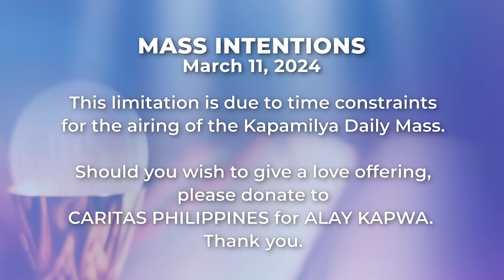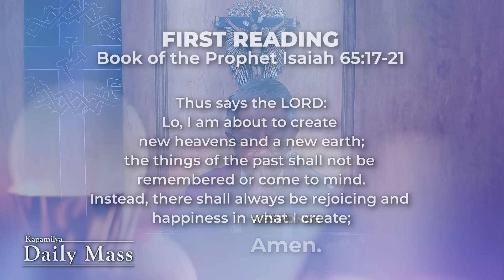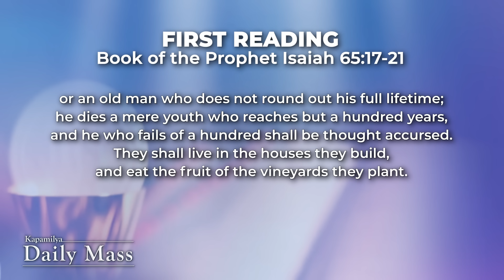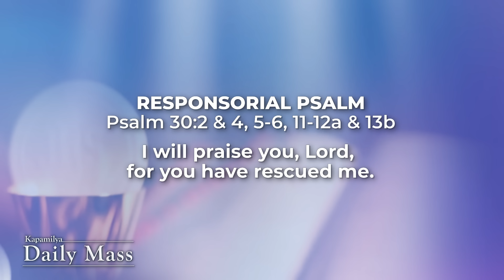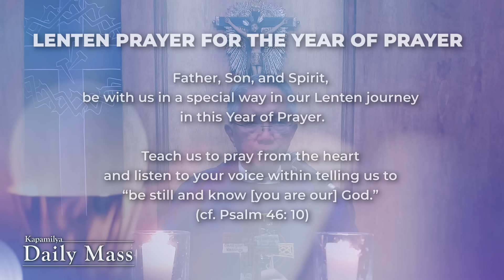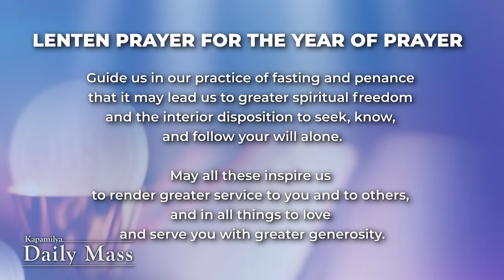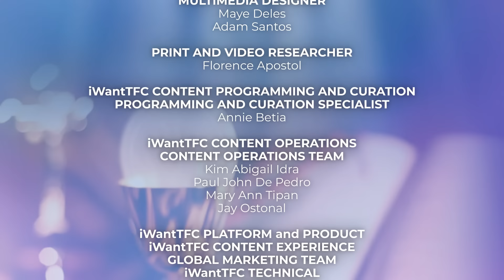March 11, 2024 | The Signs of Jesus | 𝐊𝐚𝐩𝐚𝐦𝐢𝐥𝐲𝐚 𝐃𝐚𝐢𝐥𝐲 𝐌𝐚𝐬𝐬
The Gospel of John shows how powerful the signs from Jesus are. If we believe and have faith in Him, He will give us signs and miracles that will strengthen our faith and improve our lives. But we must also remember that faith isn't just about seeing signs; faith is stronger if we believe in Him even without seeing Him or anything from Him. Faith means putting our trust in Him even during the most uncertain times of our lives. When He sees that our hearts are full of faith, He will reward us from heaven.

Reflect more on this as we celebrate the Kapamilya Daily Mass today, March 11, 2024 with Father Tito Caluag.